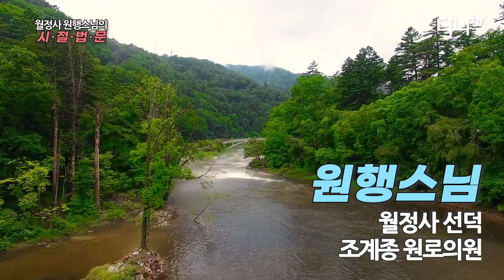동지에 대하여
다나TV 시절법문

동지(冬至)에 대하여...

원행스님께서 동지를 바라보는 불자의 자세에 대한 이야기를 들려주십니다.